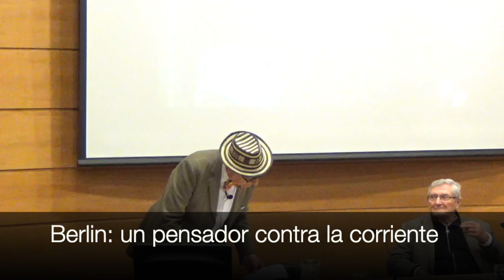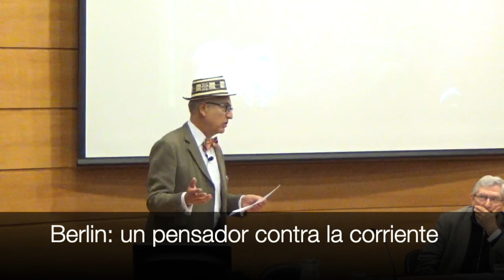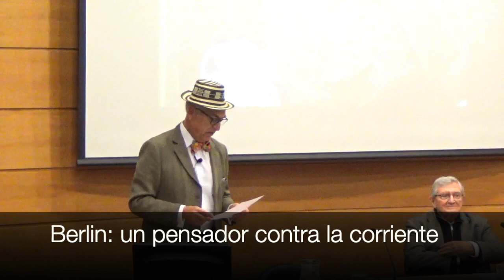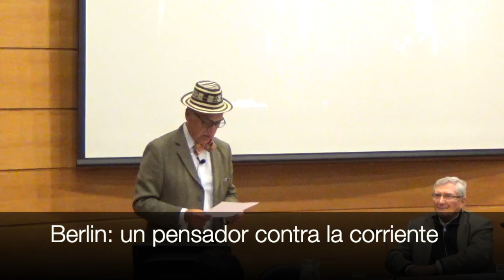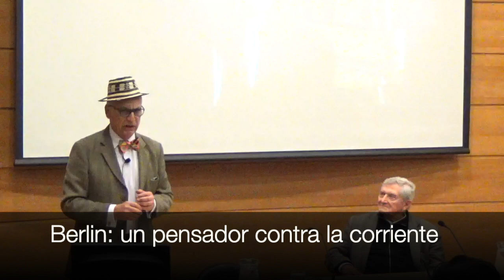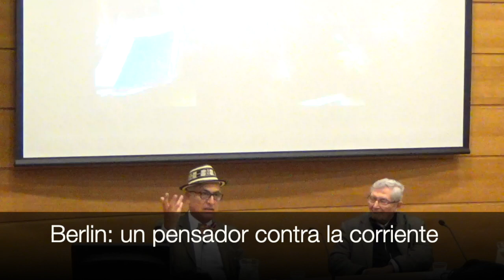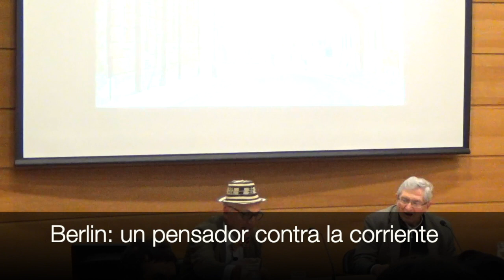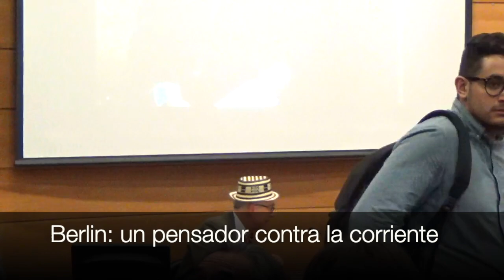Berlin: un pensador contra la corriente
Registro de la exposición de M.E. Orellana Benado.
Esta actividad se realizó el 8 de mayo de 2019.